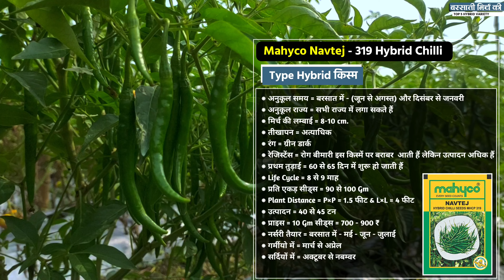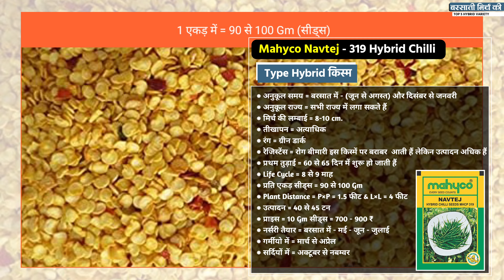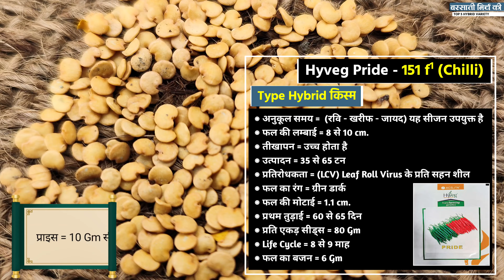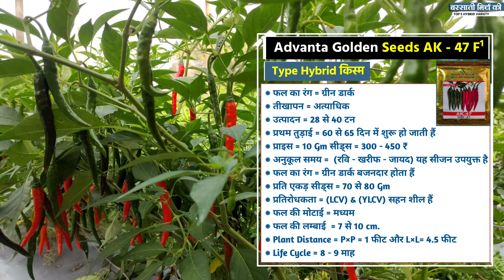Hybrid मिर्च की टॉप - 5 किस्में | mirch ki kheti | Barsati mirch ki variety | chilli seeds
(मिर्च की उन्नत किस्में)
Video STM  TIME STAMP (Chapter)
01:53 - Mahyco Navtej - 319 Hybrid Chilli
04:40 - Hyveg Sonal F1 Chilli
05:53 - VNR Sunidhi  F1 Chilli
08:13 - Hyveg Pride 151 F1 Chilli
09:41 - Advanta Golden Seeds Ak - 47 F1 Chilli
Through this video, we will talk in detail about the hybrid variety of chilli which gives the highest yield, the variety to choose, the price and production quality of the seeds, the length of the weight along with other important points.

Chilli cultivation
How to cultivate chilli
Advanced cultivation of chilli
Scientific cultivation of chilli
Right way to cultivate chilli
Which fertilizer to put in chilli
Chilli medicine Insecticide
which month to cultivate chillies?
Problems faced by chillies.
What precautions should be taken while cultivating chillies.
When to apply which fertilizer to chilli?
give information about chilli
How to cultivate green chillies
how to grow chilli
Which variety of chilli to plant?
Where is chilli cultivated the most in India?
Advanced cultivation of chilli pepper
Cultivation of pickled chillies.
The most commonly planted variety of chilli.
Which is the hottest chilli?
How much is earned from chilli in one acre.
Give correct information about chilli.
How much is produced in 1 acre of chilli?
How much does chili cost?
Chilli cultivation in Madhya Pradesh.
How to prevent virus in chilli.
Complete information about chilli.
मिर्च की खेती कब और कैसे करें
chili farming
green chili farming
green chili cultivation
hari mirch
green chilli ki kheti
hari mirch ki kheti kaise karen
hari mirch ki kheti kaise kare
farming
mirch ki kheti
mirch ki kheti indian farmer
barish me mirch ki kheti
lal mirch ki kheti
garmi me mirch ki kheti kaise kare
mirch ki kheti kitne din mein taiyar hota hai
mirch ki variety
mirch ki ropai kaise kare
mirch ki kheti me khad
angur ki kheti
mirch ki nursery kaise taiyar kare
mirch ki kheti me lagne wale rog
mirch ki kheti kis mahine me ki jati hai
shimla mirch ki kheti
chilli farming profit per acre
mirch ki kheti punjab
mirch ki variety
मिर्च की खेती
मिर्च की खेती कैसे करें
मिर्च की खेती कैसे होती है
मिर्च की खेती कैसे की जाती है
मिर्च की खेती कैसे करते हैं
मिर्च की खेती में खाद का प्रयोग
मिर्च की खेती में लगने वाले रोग
मिर्च की खेती के बारे में बताएं
मिर्च की खेती कैसे किया जाता है।
chilli farming in telugu.
chilli farming malayalam
chilli farming in maharashtra

In this, we are discussing chili farming, harvesting, plantation, and cultivation on our farm and we are also going to analyze chili farming in India based on the following points.